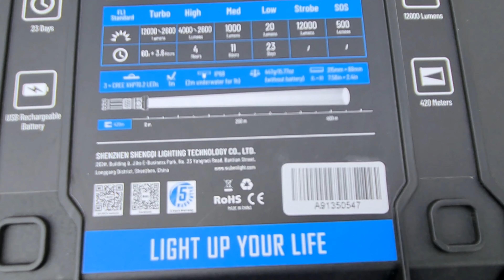Amazing A9 Flashlight 12000 Lumens High Power Brightest Rechargeable Waterproof LED Flash light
A9 Flashlight 12000 Lumens High Power Brightest Rechargeable Waterproof Bright LED Flash light
Test Ride Video is coming soon.
A9 is a powerful multifunctional flashlight applied to rescuing, caving, policie, camping and tripod lighting. Equipped With 3* CREE XHP70.2 LED, the Max output is up to 12000 Lumens. It throws up to 420m beam distance. The power supply is designed with 1*10200 battery and built-in Type-C charge, which is more convenient to use.
Utilized 1*CREE XHP70.2 LED
Powered by 1 pcs 10200 high-drain Li-ion battery
12000 lumens max output